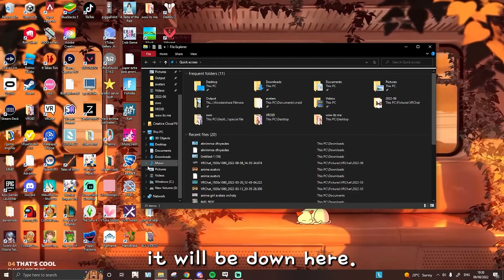HOW TO FIND PHOTOS YOU'VE TAKEN IN VRCHAT ON YOUR PC | Beginners Guide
Hey guys, into days video I am going to be showing you how to find your photos you've taken in vrchat on your pc!